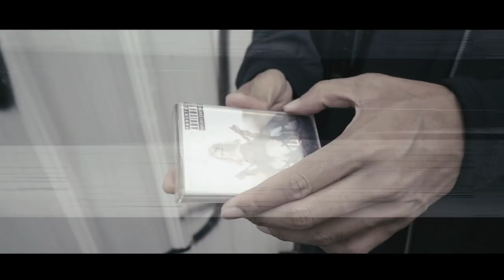ECCENTRIC TOILET - We Came Back Feat. Guerilla Take It Back [Official Music Video]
ECCENTRIC TOILET  - We Came Back Feat. Guerilla Take It Back

Produced : ECCENTRIC TOILET
Mixed & Mastered : Ludrof Studio
Recorded : ECCENTRIC TOILET
Director : Kamonphat Pongsuwan
Camera Operator : Sirichai Tubtim
Editor : Kawin Trananthasin